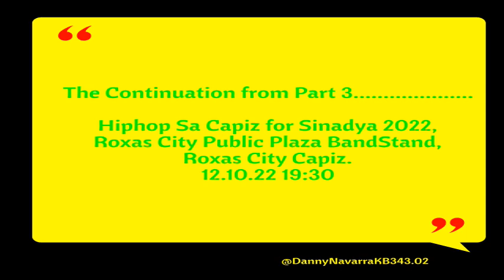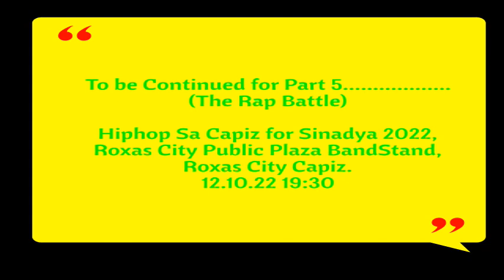PART 4: CAPIZ HIPHOP IN SINADYA 2022 | ROXAS CITY CAPIZ PUBLIC BANDSTAND, PINANUOD NG MARAMING TAO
Sinadya 2022 presenting the talented Capiz Hiphopperz in the Roxas City Public Plaza bandstand in the last and closing day with thousands of people around - Part 4  @DannyNavarraKB343.02  .